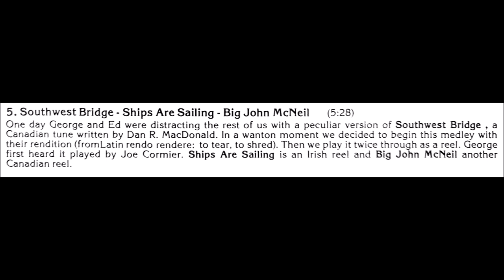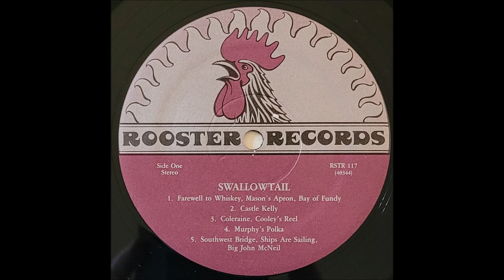Southwest Bridge - Ships Are Sailing - Big John McNeil (1982) Swallowtail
track A5 on Swallowtail LP (Rooster Records 117)

Celtic band from Vermont.